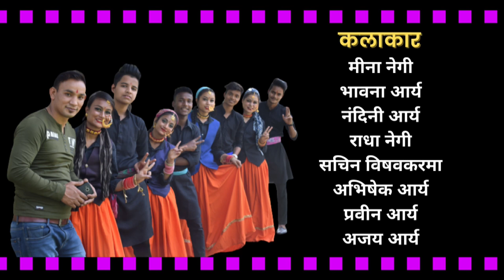मेरी कालेज की बाना। Meri College Ki Baana | Gajendra Rawat | Garhwali Song | Gajendra Rawat official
गीत का श्रेय एव आभार
गायक एवं निर्देशक - गजेंद्र रावत
गीत रचना - गजेंद्र रावत
संगीत - दीवान सिंह पंवार
रिकॉडिस्ट - वीरेंद्र पंवार
रिदम - महेश चंद
मार्केटिंग मैनेजमेंट - हरेंद्र नेगी
कैमरा एव एडिटर - प्रेम मठपाल, अमित आर्य
विशेष आभार  - भरत सिंह
निर्मात्री - अदिति  रावत

अभिनय - मीना नेगी, अजय
सहायक कलाकार - भावना, नंदिनी, राधा, सचिन,अभिषेक, प्रवीन

नृत्य निर्देशक -बबिता नेगी, भावना

प्रबंद - कुलदीपक सिंह फरस्वाण, प्रदीप राणा व सोहन सिंह राणा

डिजिटल पार्टनर - Pnthaan: Technologies - 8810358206

विशेष आभार
श्री चन्द्र  सिंह  नेगी
श्री भरत भुटोला
श्री अनिल कठैत
श्री आनंद रोदियाल
श्री बलवीर बधानी
श्री गोपाल गोसाईं
श्री सुधीर  नेगी
श्री पंकज राणा
श्री सुरेंद्र अगरकोटि
श्री हरीश रावत
श्री मुना गोसाईं
श्री कमलेश बिष्ट
श्री मनोज परिहार
श्री प्रेम बुटोला
श्री दलवीर रावत
श्री सूरज रावत
श्री सुखवीर नेगी

Special Thanks
Swarn Jayanti Park, Indirapuram, Ghaziabad, Uttar Pradesh (Ghaziabad Development Authority).

▬ About Gajendra  Rawat Official ▬▬▬▬▬▬▬▬▬▬▬▬

Want to contribute in Preserving our Garhwali Culture and heritage.

▬ Social Media ▬▬▬▬▬▬▬▬▬▬▬▬▬▬▬

▬ Digital Partner ▬▬▬▬▬▬▬▬▬▬▬▬

▬ Travel Partner ▬▬▬▬▬▬▬▬▬▬▬▬